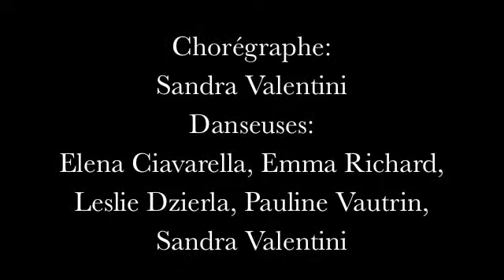Vuitton trophy Nice moyen